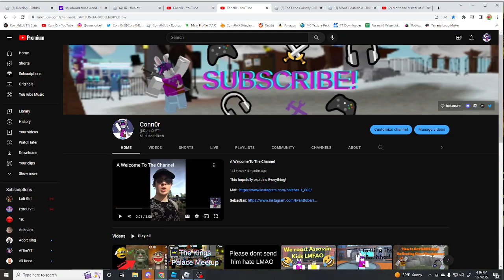M&M Household Meetup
I randomly join the Bunn Families Household and the following occurs lol.